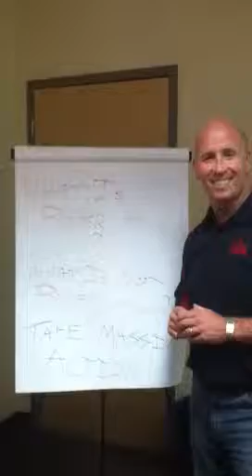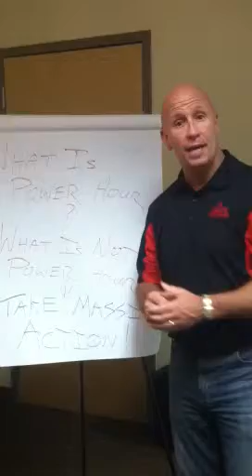Power Hour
Mindset-Scripts-Massive Action- Results